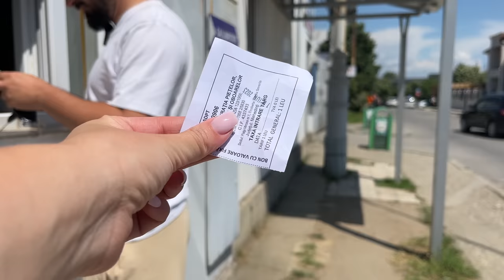TARGUL DE LA SEVERIN - CEI MAI BUNI MICI?